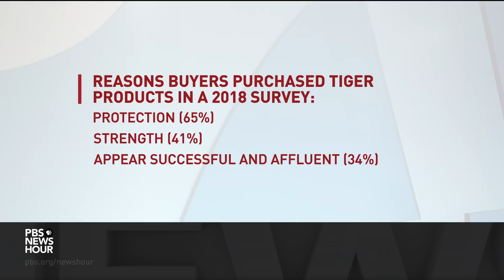The brutal 'industrial enterprise' of black-market tiger trafficking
It’s estimated that there are fewer than 4,000 tigers remaining in the wild today, compared to roughly 100,000 in the early 1900s. More tigers now live in captivity than in the wild, and many of those live in so-called “tiger farms,” where they are bred, raised and slaughtered for their body parts. William Brangham talks to The Washington Post’s Terrence McCoy, who visited such farms in Laos.